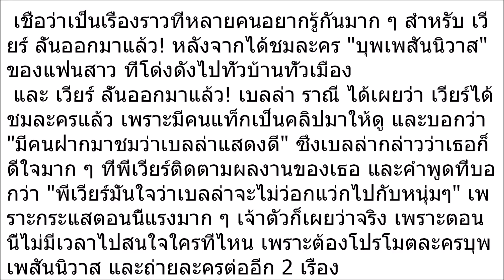เวียร์ ลั่นออกมาแล้ว! หลังได้ชมละครบุพเพสันนิวาส ที่มีคนแท็กมาให้ดู เบลล่าเผยคำพูดและความรู้สึกเขา!